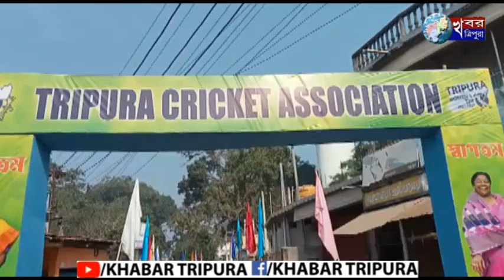মেলাঘর বয়েজ স্কুল মাঠে মহিলা টি-টোয়েন্টি ক্রিকেট ম্যাচ